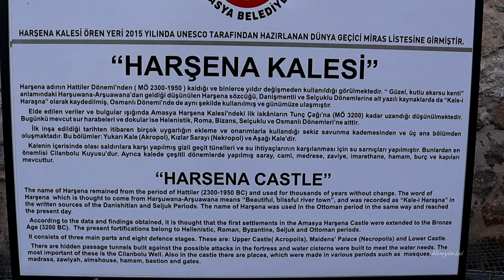AMASYA 1 BÖLÜM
Şehzadeler şehri Amasya.İzleyeceğiniz yerler hakkında bazı kısa bilgiler .
AMASYA KALESİ Harşena Dağının üzerinde denizden 700 Yeşilırmaktan 300 metre yüksekte yer alır.Bazı tarihçilere göre Pontus Kralları tarafından, bazı tarihçilere göre ise Kumandan Harsana tarafından yaptırılmıştır.
KAYA MEZARLARI Harşena dağının yamaçlarında yer alır  .MÖ 333 yılında Pontus başkenti olan şehir MÖ 160 yılına kadar hüküm sürmüş olan Pontus krallarının mezarlarına ev sahipliği yapmaktadır.
YALIBOYU EVLERİ Çoğu 1800 lü yıllarda inşaa edilmiş olup bodrum üzerine 2 katlı kerpiçli ahşap yapılardır.
ŞEHZADELER MÜZESİ Yalıboyunda eski Sur duvarları üzerine kurulu  Amasyadan geçmiş Şehzadelerin ve Padişahların heykelleri ve o dönemi yansıta kıyafetlerin sergilendiği 2 katlı ahşap bina.